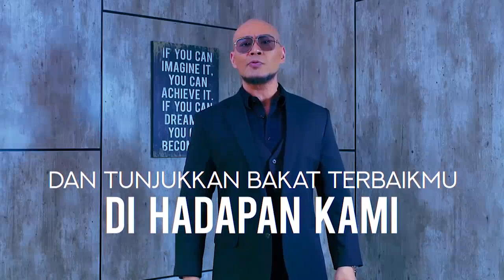HAPPY ASMARA Bikin Semuanya HAPPY | Best Moment PagiPagiAmbyar (15/9/21)